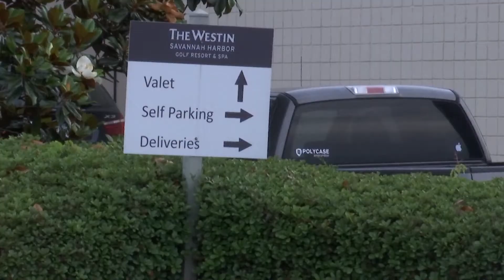Amid coronavirus outbreak, Savannah couple still says ‘I do’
Savannah couple Julianne and Ted were determined to keep their wedding date— so they scaled their 300 person wedding down to only ten close family members.